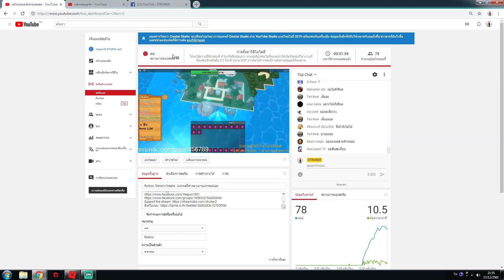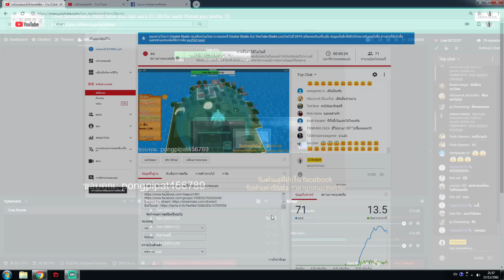ROBLOX : Steve's One Piece : ทดสอบพวกหิวผลปีศาจ